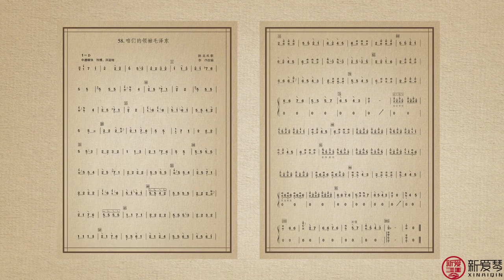古筝演奏儿童歌曲101首 第24课：咱們的領袖毛澤東 领袖毛泽东 古筝自学 古筝弹奏 演奏兒童歌曲Chinese musical instruments guzheng 傳統樂器教學 古箏自學彈奏歌曲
古筝演奏儿童歌曲101首 第24课：咱們的領袖毛澤東 咱们的领袖毛泽东 古筝自学 古筝弹奏 演奏兒童歌曲Chinese musical instruments guzheng  傳統樂器教學 古箏自學彈奏歌曲